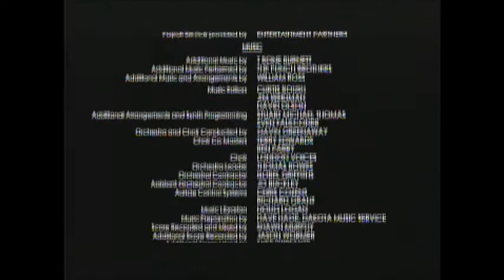The Hunger Games (2012) End Credits (AMC 2020)